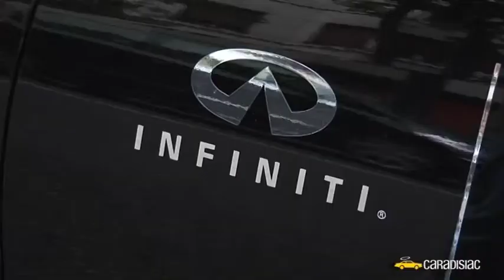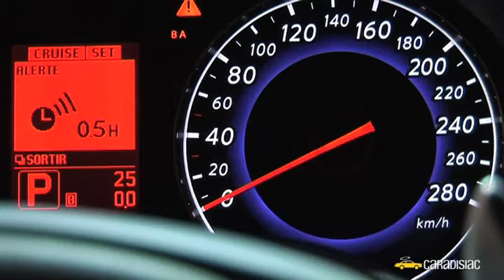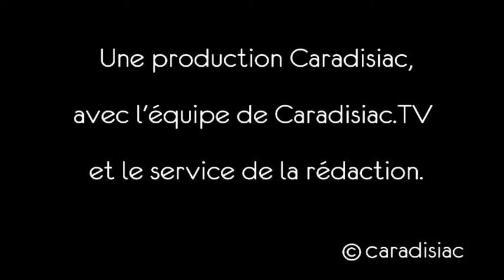Paris 2008 : Laurent le Guilcher, directeur commercial Infin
Les interviews du salon de l'auto 2008.